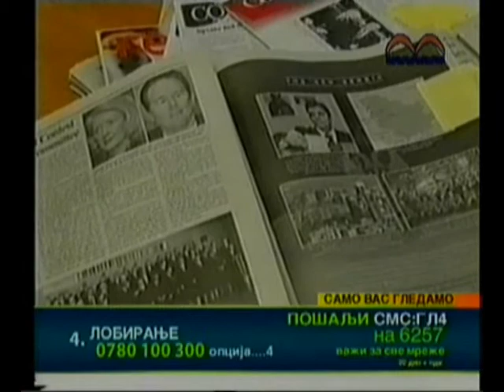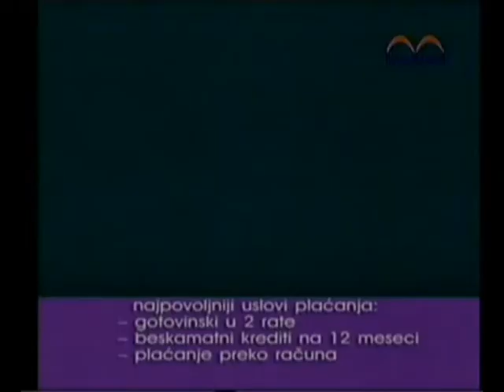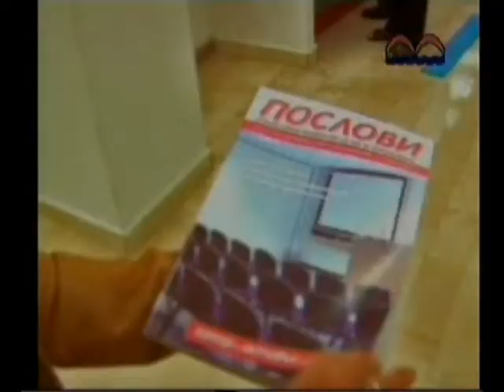24.12.2006 - TV MOST - Srdjan Sreckovic Izvorni Srpski pokret obnove I SPO, Canak, Mrkonjic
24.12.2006 - TV MOST -emisija ``Samo Vas gleamo``, voditelj Nemanja Djordjevic, Srdjan Sreckovic Izvorni Srpski pokret obnove I SPO,Nenad Canak Liga socijaldemokrata Vojvodine LSV,Milutin Mrkonjic Socijalisticka partija Srbije SPS